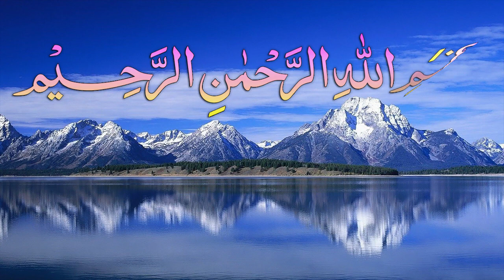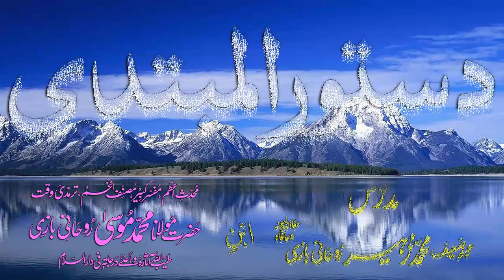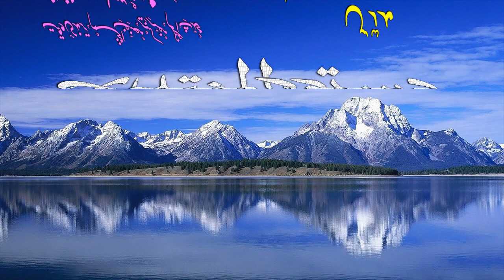Abwaab-e-Sarf Dars - 116 - Dustoor-ul-Mubtadi - by Maulana Muhammad Zuhair Albazi - 29/04/2009